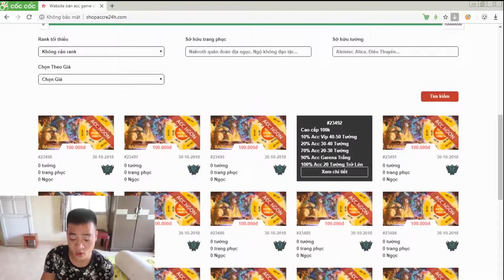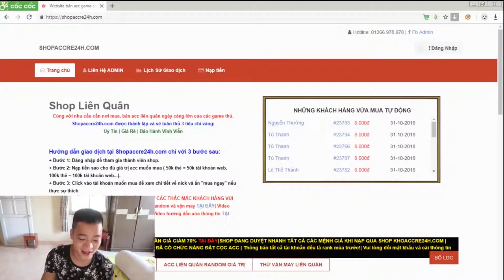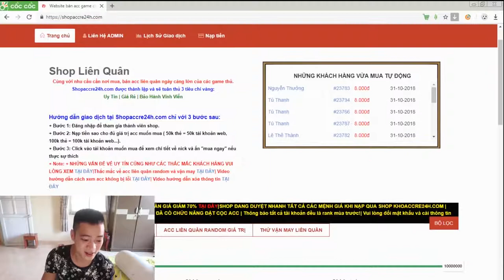Hữu Bộ Bạch Tuộc Khổng Lồ Nướng Siêu Cay Grilled Giant Octopus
- Đăng ký để Hữu Bộ lên 10k sub
- Cảm ơn các bạn xem video
- Chúc Các Bạn xem video vv